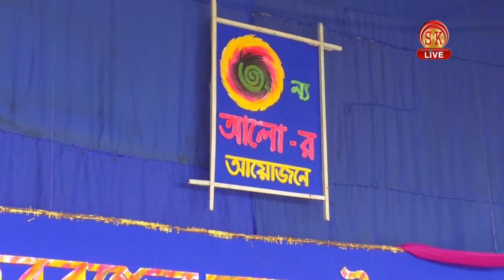উত্তরবঙ্গের বসন্ত উৎসব